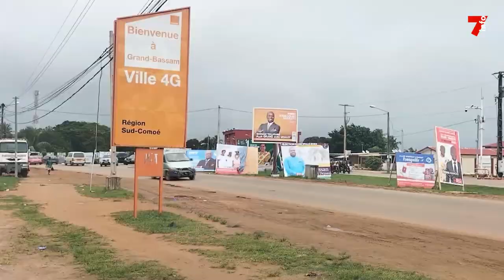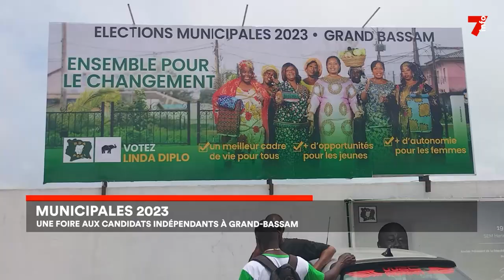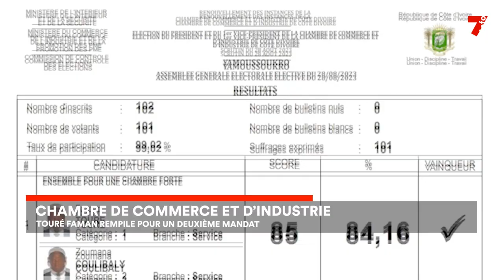Le 7 minutes du 28 août 2023 (édition du 12h)